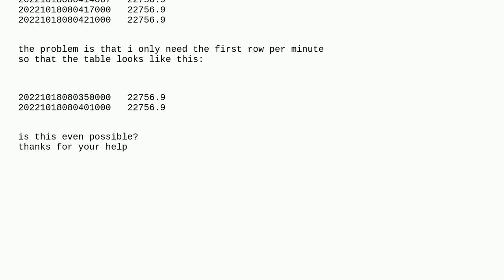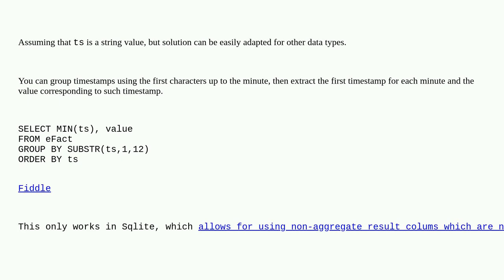Dba: keeping only first value of every minute in table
keeping only first value of every minute in table

A special thanks goes out to the awesome community

  sqlite